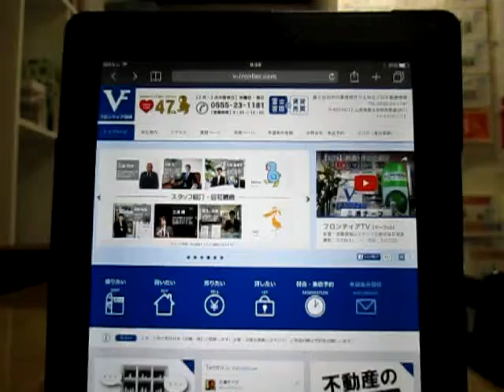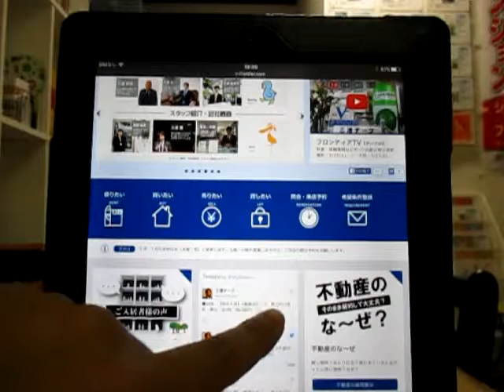【3/28】新着賃貸3件ご紹介です。高橋みなみ卒業コンサート、前田敦子など登場。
【3/28】新着賃貸3件ご紹介です。高橋みなみ卒業コンサート、前田敦子など登場。山梨県富士吉田市・富士河口湖町の賃貸アパートマンション情報や売買不動産の情報も豊富な『フロンティア技研』から配信。フロンティア技研のホームページはこちらから　→